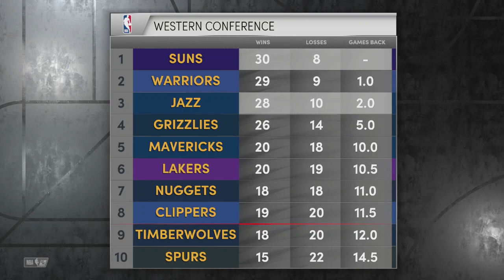Phoenix Suns vs Utah Jazz | NBA Today 1/26/2022 Full Game Highlights Sim (NBA 2K22)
NBA Basketball January 26th 2022.